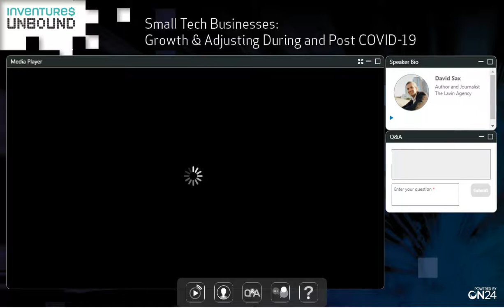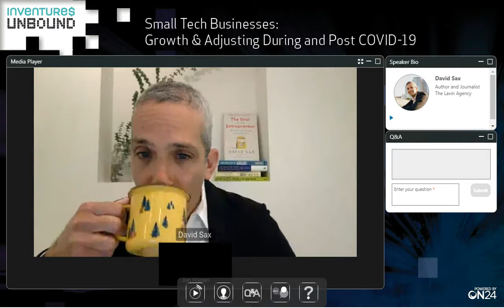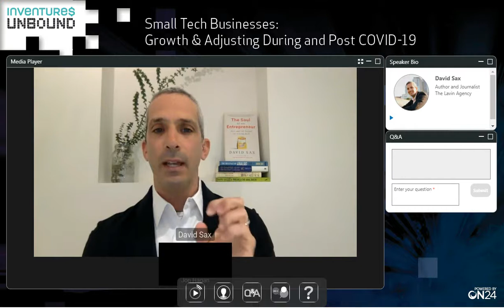Small Tech Businesses: Growth and adjusting during and post COVID-19 with David Sax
Author and journalist David Sax will discuss the freedom and risks of owning a small business and how to manage, reinvent and move forward. For entrepreneurs in every sector, the challenges of the pandemic have been unprecedented. There is no such thing as “business as usual” these days: visitation is dramatically down, regulations have changed the delivery of the visitor experience, and solutions need to be improvised on the fly. The only certainty, it seems, is uncertainty.